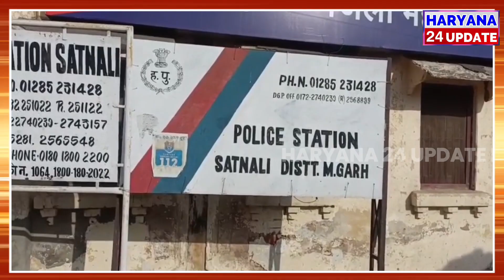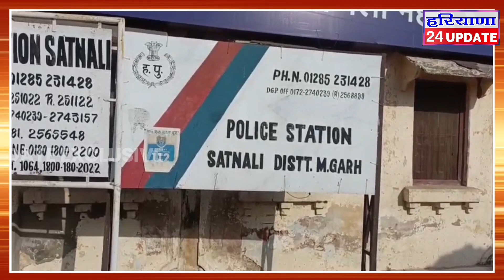Mahendergarh में फिल्मी स्टाइल में लड़की को ले गए , 3 गाड़ियां में सवार होकर आए फिर स्कूल की गाड़ी